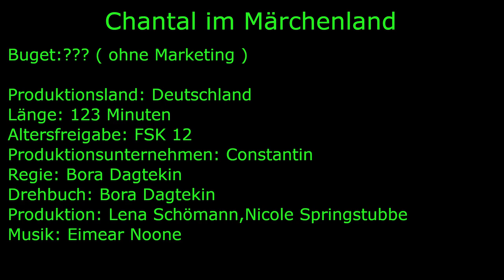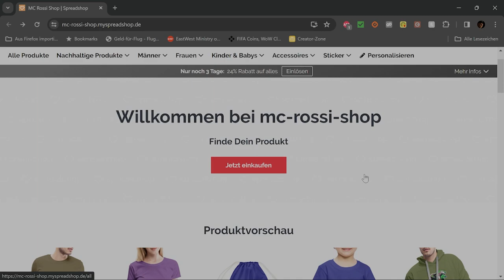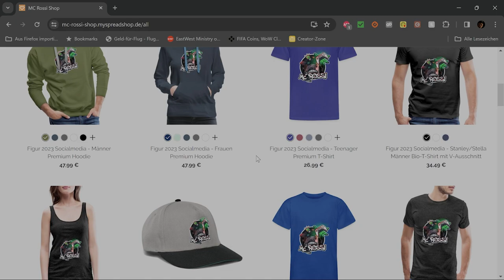Chantal im Märchenland: Ein bezaubernder Film voller Magie und Abenteuer - Spoilerfreie Filmkritik!